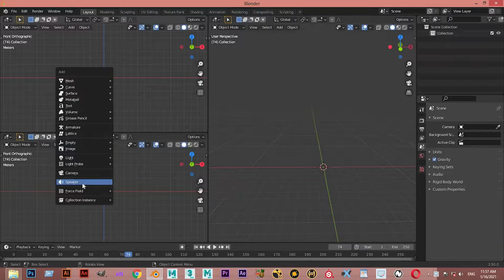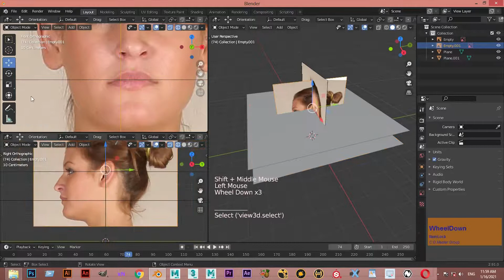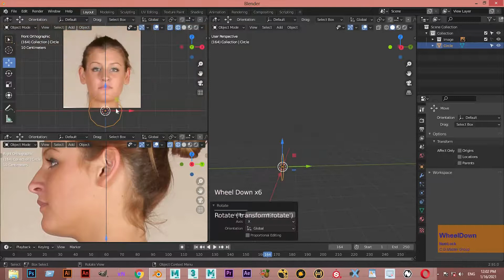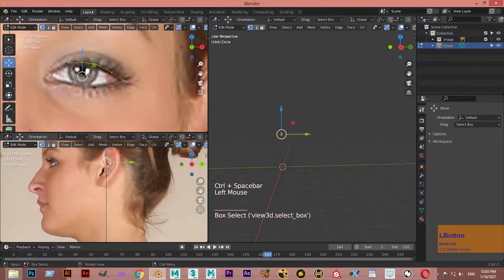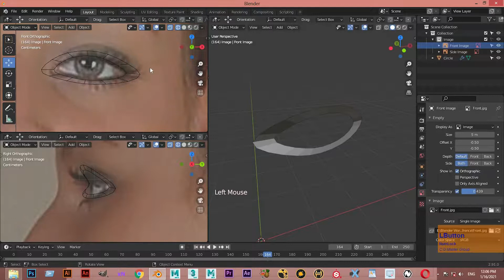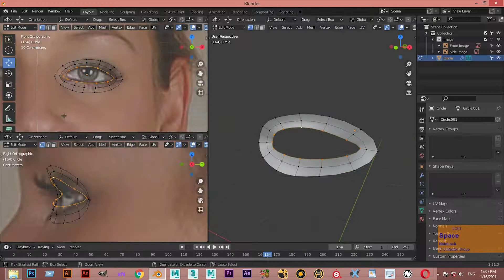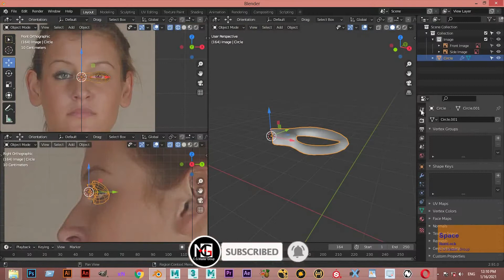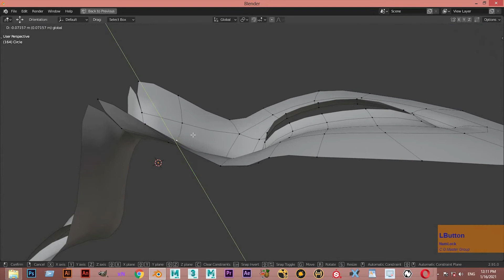Female Character Blender 3d modeling Part 2 Import Image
My full Realistic Character Modeling Course  16 Part -
How to set reference image for modeling in Blender 2.90
Image reference-8Ic8dpA2kC84jpTiUIbIBGhrK3rDF09wfWuAhEu_1XhUopYFD9e5YBxPy1biAFMAQMCxCOrv4IGgoKCAgBEgS67uU3DAsQne3BCRqaAQocCghzdGFuZGluZ9qliPYDDAoKL20vMDJ3emJtagoXCgR0aGlu2qWI9gMLCgkvYS85N21td3cKHAoJZm9yIGFkdWx02qWI9gMLCgkvYS85M2N3X3kKHwoMc3RyYWlnaHQgbGVn2qWI9gMLCgkvYS9kYzA5dHoKIgoPc3RhbmRpbmcgYXJvdW5k2qWI9gMLCgkvai80MDQxeGQM